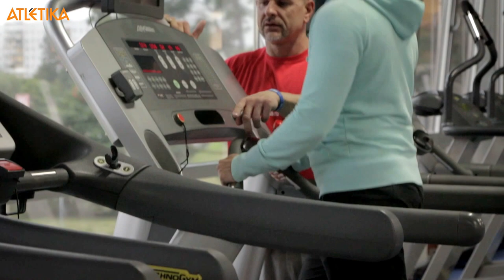Gintars Ozols - Personālais Treneris